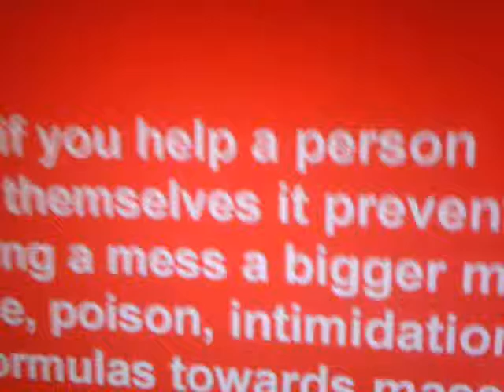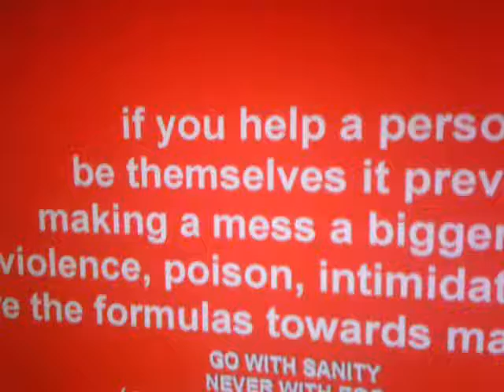pedophilia SOLVED ( fully explained)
if you ask a man to STOP THAT
they stop
and are grateful for the advice. ( opposite idea that conflict works.)
if somebody has a better idea. the question is. can they explain how it's possible to know better than me. ( or are their inferior solutions... simply some form of impression? that leads to conflict, conflict is circular, therefore never an answer. technically.)

i have long believed my own idea. that if there isn't a problem. thats probably better than making problems. ( circularity)

of course business makes little money without ( circularity.)

i like to believe God supports non circular ideals

if someone does profess my ideas are nonsense. ask them to explain on their logic chart why.